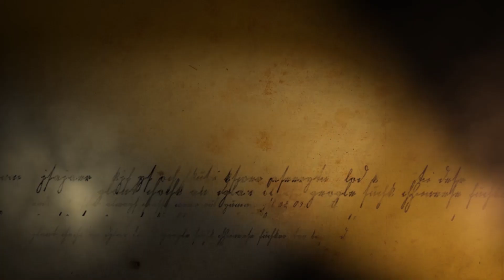Batalia de la Varna // Battle of Varna // English subtitle in CC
Bătălia de la Varna s-a desfășurat la 10 noiembrie 1444 lângă Varna, în estul Bulgariei. În acestă bătălie Imperiul Otoman condus de Sultanul Murad al II-lea a învins armatele Poloniei și Ungariei, sub conducerea lui Vladislav al III-lea al Poloniei și Ungariei și Iancu de Hunedoara.

Daca vrei sa castigi giveaway-ul pe care l-am pus la bataia, asta trebuie sa faci:

Daca vrei sa ne sustii si in social media, o poti face la urmatoarele linkuri:

Daca va plac video-urile pe care le facem, ne putin ajuta cu o donatie la urmatoarea adresa:

De asemenea recomandam si cartea lui Tiberiu Ghinet, "Vlad Dracul în frontul anti-otoman din prima jumătate a sec. XV. Cruciada de la Varna", pe care o poti cumpara de aici

Multumim celor ce ne-au ajutat cu:

Muzica: Andrei Hategan (The Amsterdams) si Mihai Caluseriu
Ilustratii: Radu Oltean